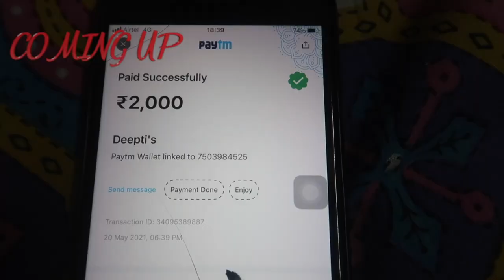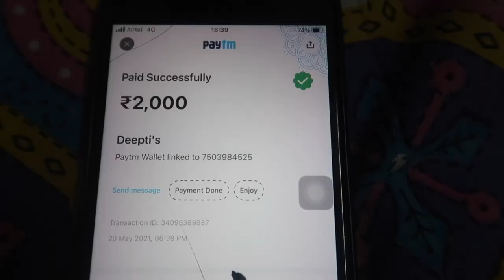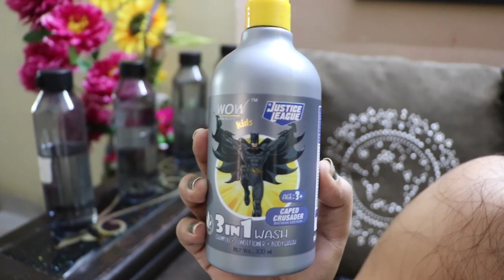Green Food challenge for 24 Hours | ghar ka bana hua sab kuch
WOW Skin Science Kids 3 In 1 Wash

Pehle to same colour ka khana khana is not easy or uske baad sab kuch khudh bana kar khana is little big more challenging or u know green vegetable ko banana is little bit difficult. bahut mehnat lagi hai video Mai ... like to banta hai